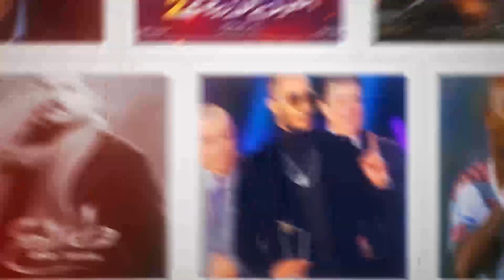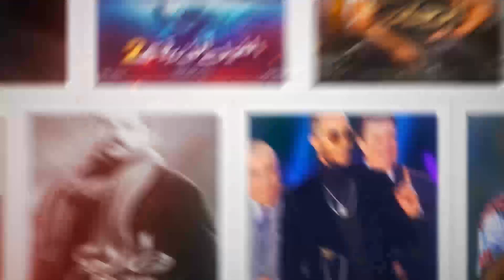أزمة جديدة تلاحق محمد رمضان.. الأسطورة متهم في قضية نصب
أزمة جديدة تلاحق الفنان المثير للجدل محمد رمضان، حيث استغاث شخص يُدعى أسامة محمد ويعمل نقاش من الفنان محمد رمضان ومساعديه، ومنهم «البديوي» الذي اتفق معه على إجراء بعض أعمال التشطيبات الخاصة بفيلا الفنان بمارينا